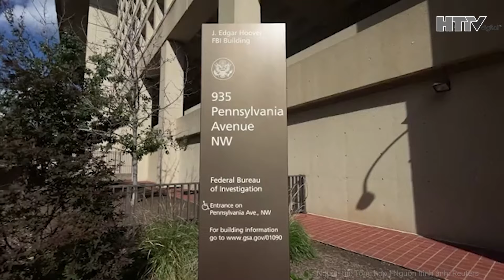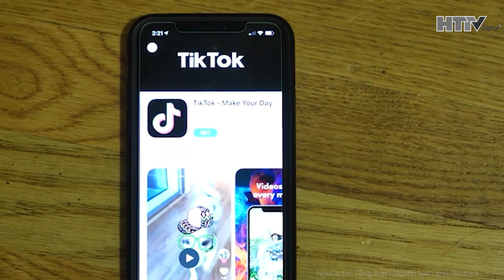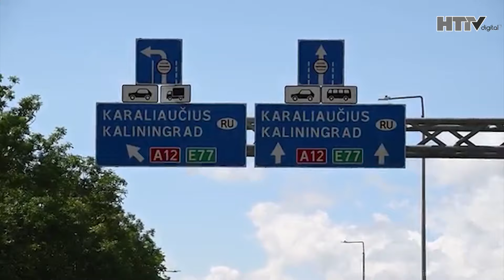Thế giới cập nhật: Chấn động bản báo cáo dài 200 trang lộ FBI bị cô lập, báo động an ninh Mỹ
Hà Tĩnh TV | Thế giới cập nhật: Chấn động bản báo cáo dài 200 trang lộ FBI bị cô lập, báo động an ninh Mỹ
Cảnh sát địa phương Mỹ không chỉ miễn cưỡng làm việc với FBI mà còn quyết không chia sẻ thông tin thực tế với cơ quan này do họ không còn tin tưởng.